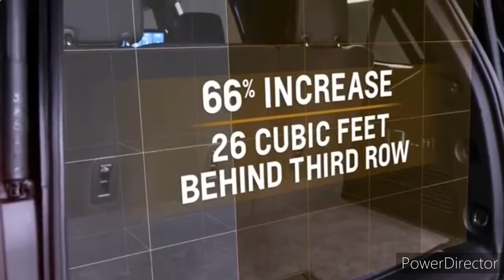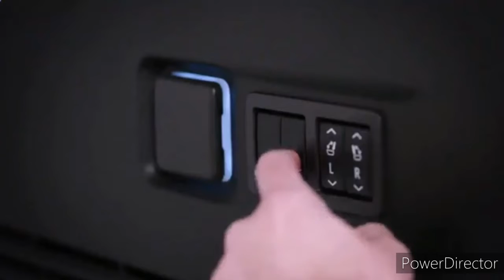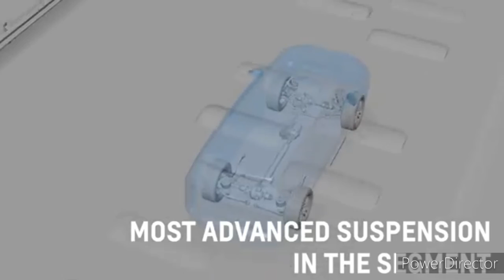Chevrolet Tahoe ni yangi 2021 yilgi versiyasi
Ijtimoiy tarmoqlarimiz.

Vediolariz sizlarga ma'qul kelayotgan bo'lsa hursandmiz.
Kanalga obuna bo'lishni unutmang😉😉
Hurmat ila
                   Javohir SHaropov